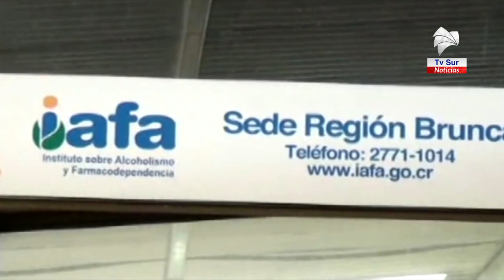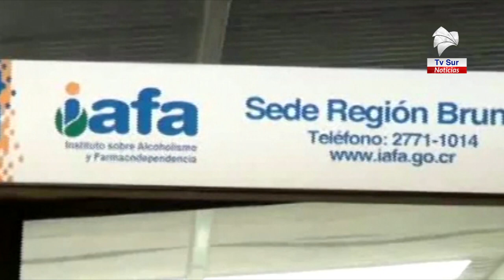Consumidores de tabaco poseen mayores de riesgo ante el COVID 19